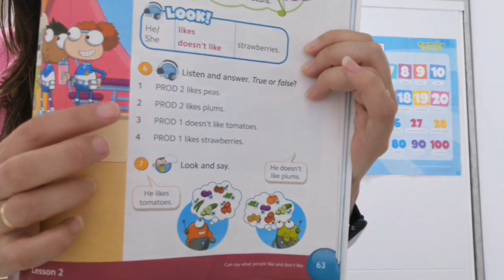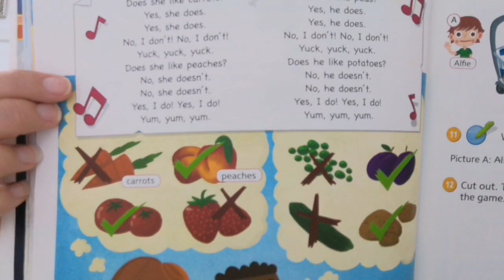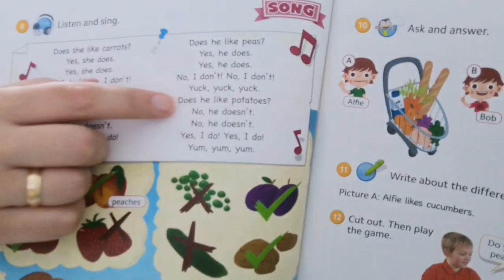Friday 29/05/20 (3°A, 3°B, 3°C)